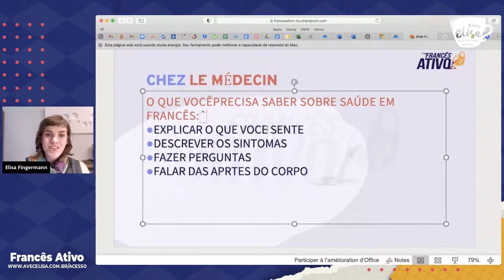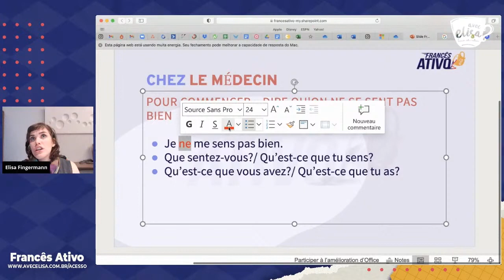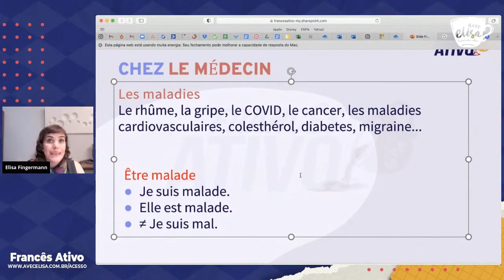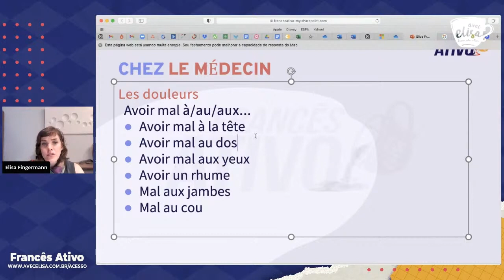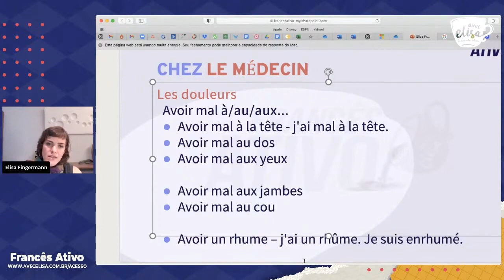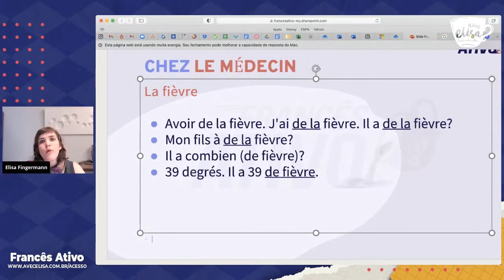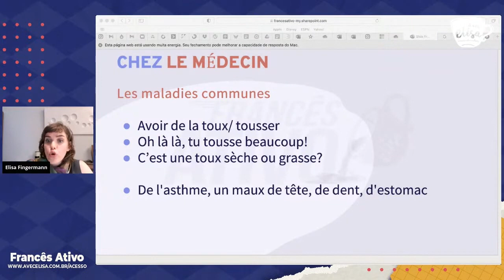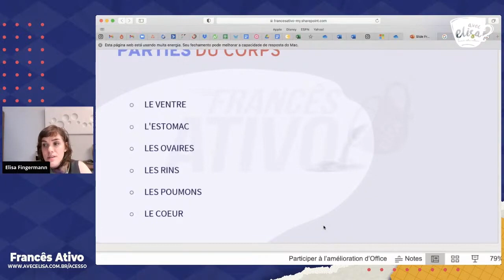Saiba o que dizer em uma consulta ao médico em francês